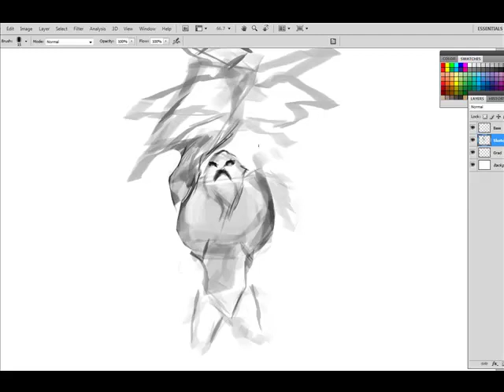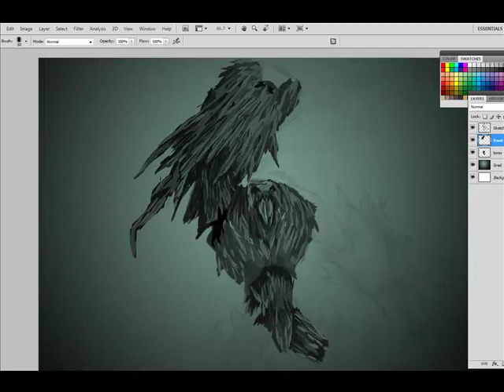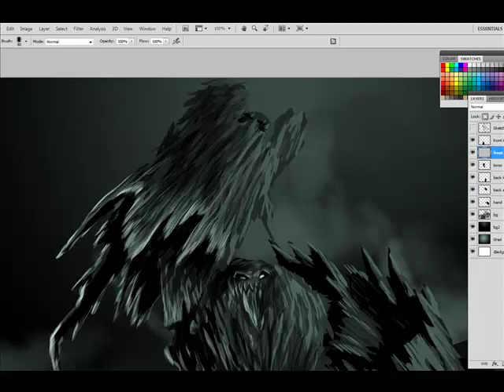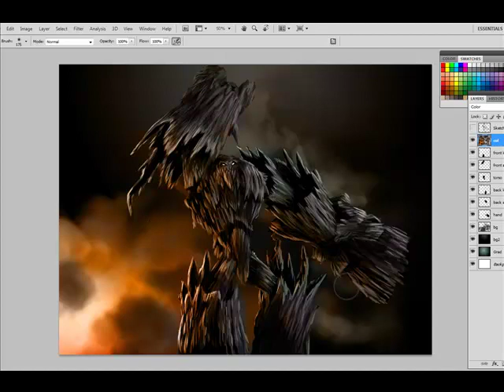Deadwood Speed Painting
speed #2 - Deadwood from the game Heroes of Neweth

Music is Streetlight Manifesto, and i HIGHLY recommend getting on THEIR WEBSITE or w/e and buying the whole album (Somewhere In The Between), one of the most energetic albums i have ever listened too. Their preceding album, Everything Goes Numb, is perhaps even better and you should buy that too.